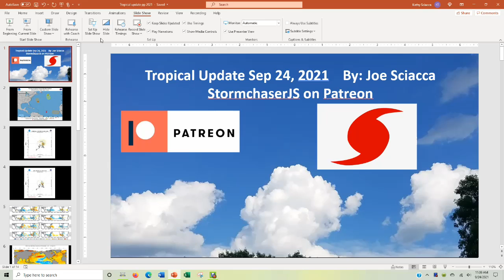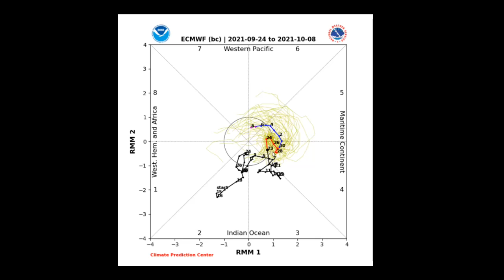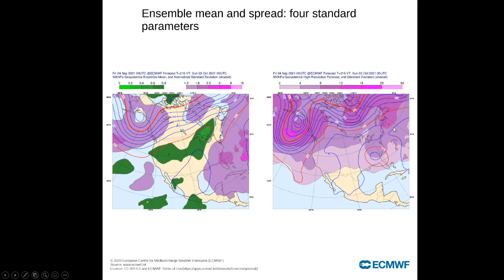Hurricane Sam Update